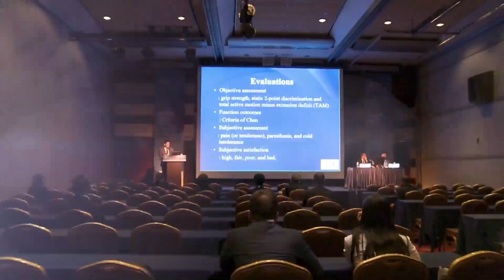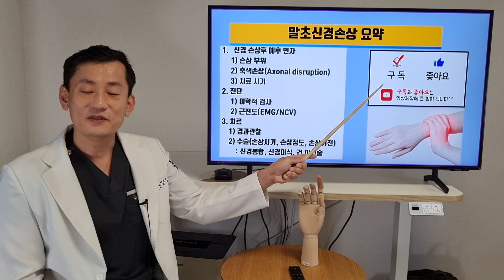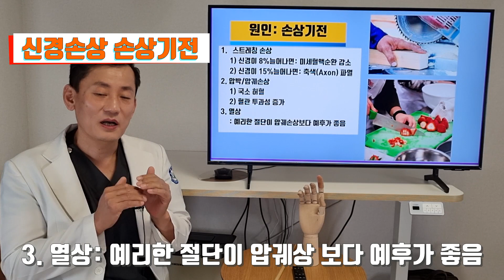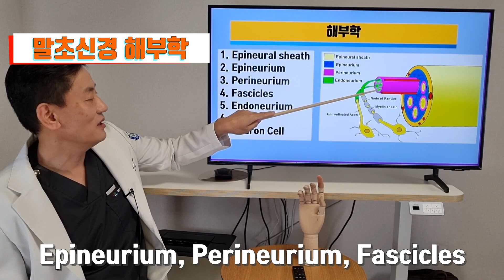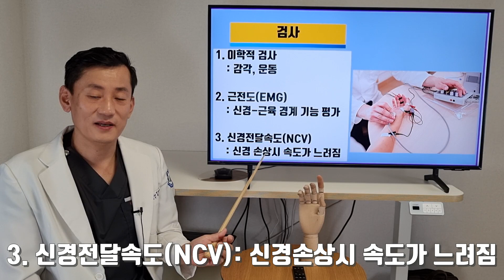신경 손상 의 원인 진단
손과 발에 발생하는 말초신경손상 의 원인과 진단에 관해 알아봅니다

[유앤제이병원]
위치: 경기도 김포시 양촌읍 양곡2로 30